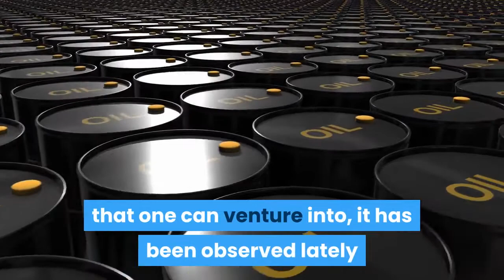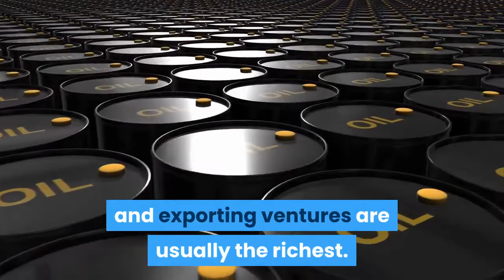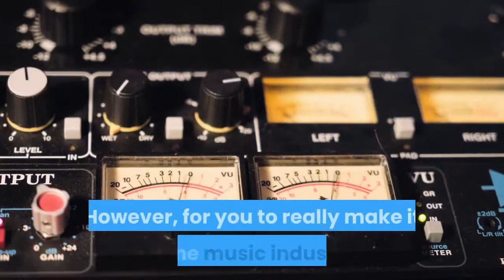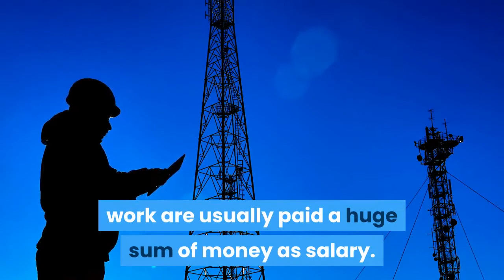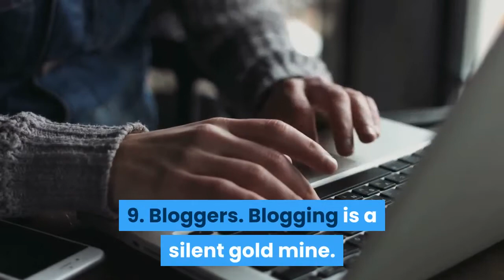Highest Paying Jobs In Nigeria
Timestamps

00:00 Introduction
00:47 Business Persons (Entrepreneurs)
01:16 Surgeon
01:39 Engineers
02:00 Commercial Farmers
02:29 Musicians
03:01 Bankers
03:37 Telecommunication Engineer
03:48 Pilots
04:03 Bloggers
04:33 Marketing Experts and Freelancers